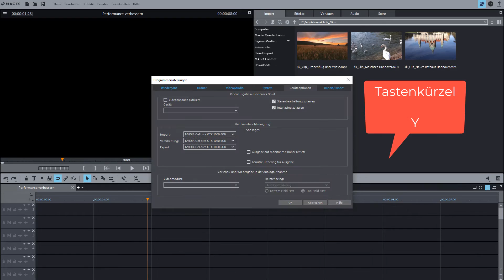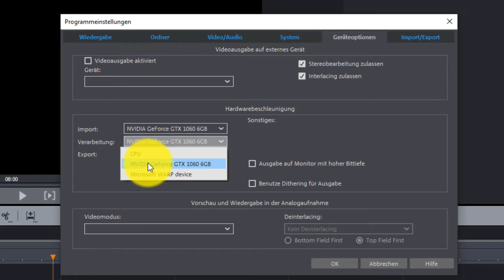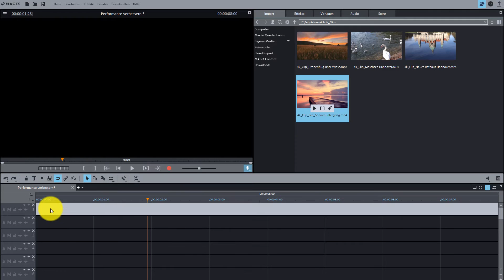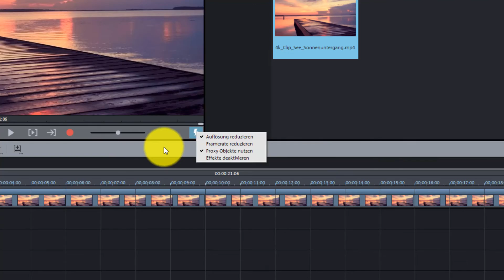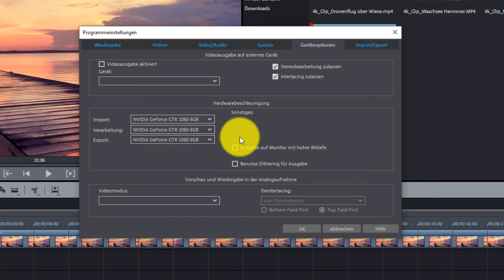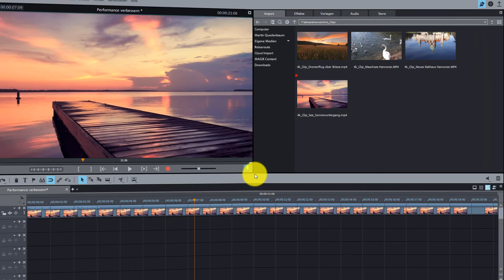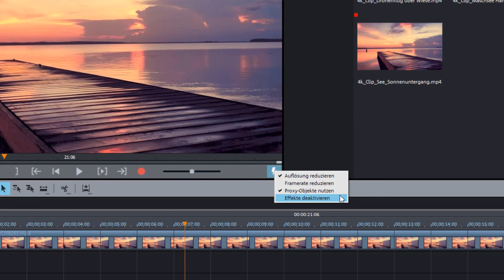MAGIX Video deluxe schneller machen (Hardwarebeschleunigung, Proxydateien usw.)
Hinweis zum Link: Du sparst im Vergleich zum offiziellen Preis und ich bekomme von MAGIX eine kleine Provision. Das unterstützt mich dabei, auch in Zukunft kostenlose Videotutorials auf diesem Kanal anbieten zu können. Herzlichen Dank für deine Unterstützung.

Wenn du mit hochauflösenden Videos arbeitest, kann dies die Arbeitsgeschwindigkeit von MAGIX Video deluxe verlangsamen. Es gibt jedoch verschiedene Möglichkeiten, die Leistung von MAGIX Video deluxe zu verbessern. In diesem Video zeigen ich dir hierzu einige konkrete Schritte, die du unternehmen kannst, um die Arbeitsgeschwindigkeit von MAGIX Video deluxe zu erhöhen. Beispielsweise kannst Du die sogenannte Hardwarebeschleunigung nutzen und Proxydateien verwenden.Proxydateien sind kleinere, komprimierte Versionen von hochauflösenden Videodateien, die zur schnelleren Bearbeitung verwendet werden können.

▬ Kostenloses Abo ▬▬▬▬▬▬▬▬▬▬▬

▬ Dein MAGIX Einsteiger-Kurs ▬▬▬▬▬▬▬▬▬▬▬▬

Du möchtest lernen, wie du bequem und schnell deine Videos mit MAGIX Video deluxe schneidest, dabei aber nicht sämtliche Funktionen des Programms erkunden? Dir kommt es vielmehr darauf an, erstmal ohne viel Umschweife deine ersten Filme bzw. Clips zu schneiden und so auszugeben, dass sich diese problemslos wiedergegeben lassen? Dann ist Dein MAGIX Einsteiger-Kurs genau das Richtige für Dich...

▬ Das große Videotraining XXL ▬▬▬▬▬▬▬▬▬▬▬▬

Du möchstest wirklich alle wissenswerten Funktionen kennenlernen und den riesigen Funktionsumfang des Programms maximal nutzen? Dann ist Das große Videotraining XXL genau das Richtige für Dich. Mehr als 100 Lernvideos mit einer Gesamtlänge von mehr als 10 Stunden lassen keine Frage offen.

▬ Meine Bücher ▬▬▬▬▬▬▬▬▬▬▬▬

NEU!   MAGIX Video deluxe 2024 /2025

Ein Klick auf den nachstehenden Link zeigt dir das Inhaltsverzeichnis und einige Beispielseiten.

Über die nachstehenden Links hast du die Möglichkeit, meine Bücher direkt bei Amazon zu bestellen. Ich bekomme dann von Amazon eine kleine Provision. Für dich ändert sich der Preis dadurch aber nicht.

MAGIX Video deluxe 2024/2025

MAGIX Video deluxe 2024

MAGIX Video deluxe 2023

MAGIX Video deluxe 2022

MAGIX Video deluxe 2021

MAGIX Video deluxe 2020

Das Videobuch

Herzlich willkommen auf meinem YouTube-Kanal! Hier dreht sich alles um MAGIX Video deluxe. Seit 2007 habe ich fast jedes Jahr ein Buch zu MAGIX Video deluxe veröffentlicht und dieses Jahr ein umfassendes Videotraining produziert (siehe untenstehenden Link). Auf diesem Kanal teile ich mein Wissen und meine Erfahrung, um Dir dabei zu helfen, Videos mit MAGIX Video deluxe zu erstellen.

So verpasst Du keine neuen Videos bzw. Tricks und Tipps rund um MAGIX Video deluxe. Vielen Dank für Deine Unterstützung!

Hast Du Fragen oder Anregungen? Schreib mir gerne in die Kommentare. Ich freue mich über Dein Feedback!

▬ Software ▬▬▬▬▬▬▬▬▬▬▬▬▬▬▬

Dann verwende bitte einen der unten stehenden Links. Diese führen dich direkt zu Magix. Es entstehen dir keine zusätzlichen Kosten, aber ich erhalte eine kleine Provision. Das unterstützt mich dabei, auch in Zukunft kostenlose Videotutorials auf diesem Kanal anbieten zu können. Herzlichen Dank für deine Unterstützung.

Hier gibt es die neue Version MAGIX Video deluxe 2025 Premium 10 Euro günstiger

MAGIX Video deluxe 2025 : Hier gibt es MAGIX Video deluxe 2025 Premium 10 Euro günstiger (im Vergleich zum aktuell üblichen Preis )

Viele weitere Informationen & verschiedene kostenlose Downloads findest du auf meiner

▬ Kostenloses Abo ▬▬▬▬▬▬▬▬▬▬▬